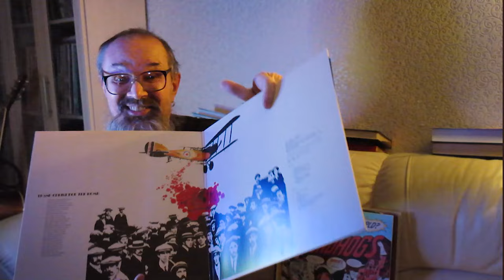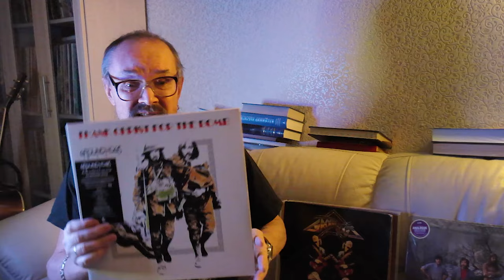Алексей Рыбин про Groundhogs - Thank Christ For The Bomb.